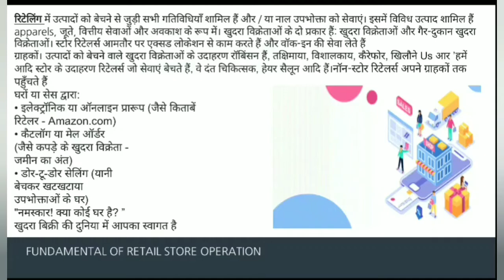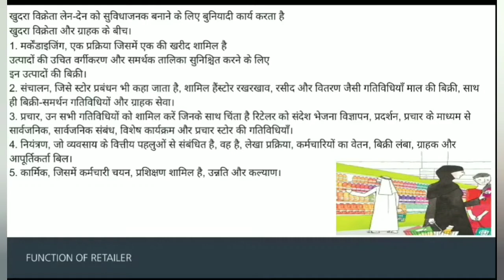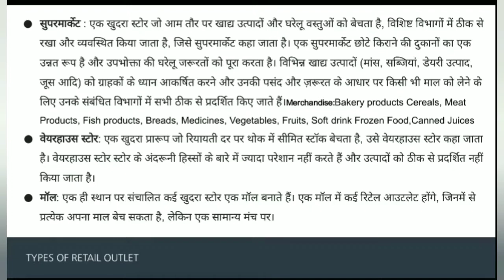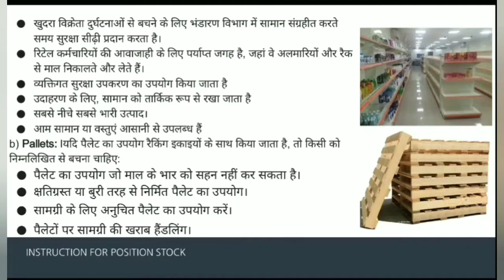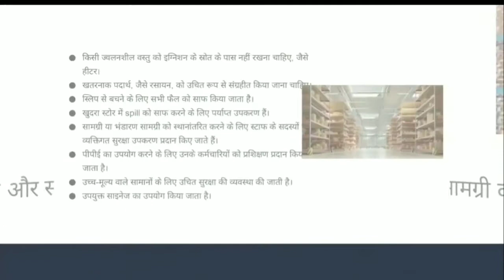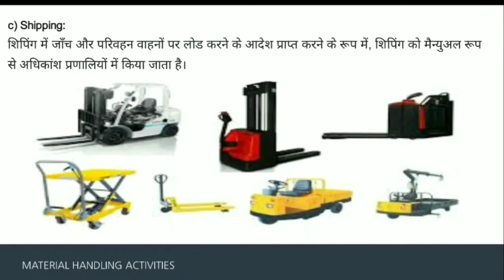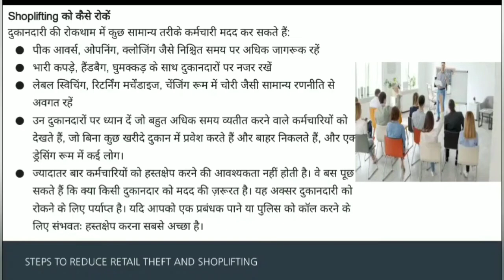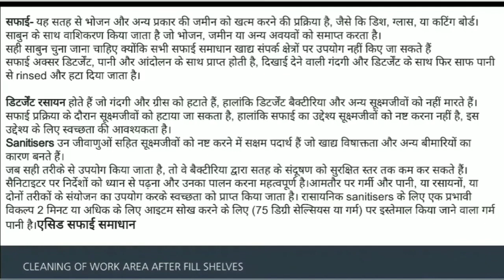Retail store operation | Vocational education|School Education